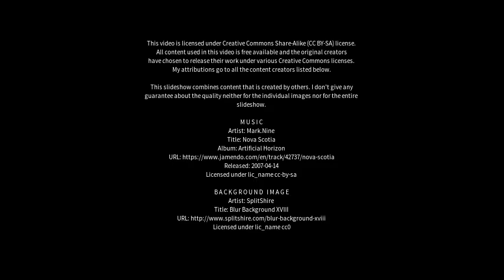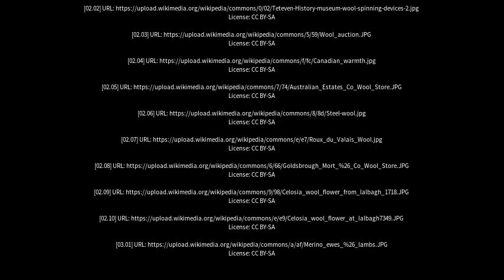Best places to visit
Best places to visit - Wool (United Kingdom) Best places to visit - Slideshows from all over the world - City trips, nature pictures, etc.